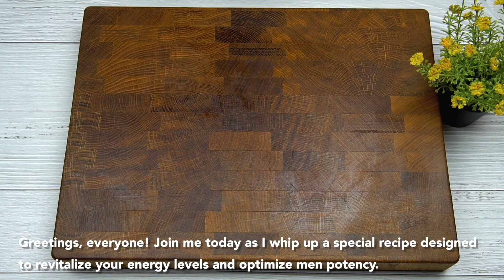TOP 4 recipes from unusual ingredients that will enhance your men's health! Become king at night!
If you are into simple and healthy recipes for your health, please follow me or join my Health Blend YouTube channel for recipes for the family. 😀